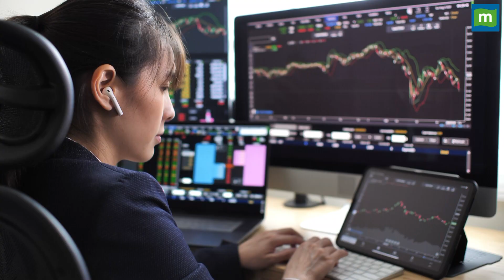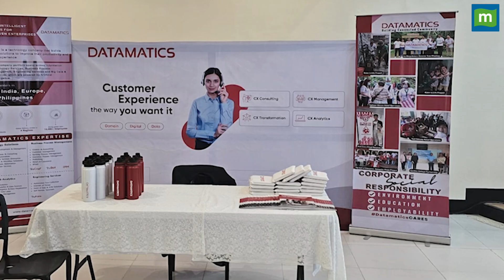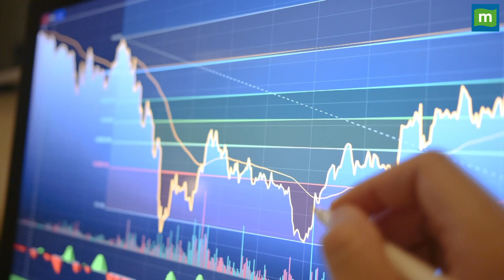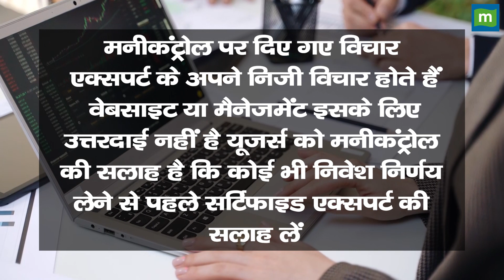Multibagger Stock: तीन महीनों में 100% रिटर्न, क्या अब निवेश का मौका है?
multibaggerstock : तीन महीनों में 100% रिटर्न देने वाले इस स्टॉक में अभी भी बाकी है दम, क्या है आपके पास?